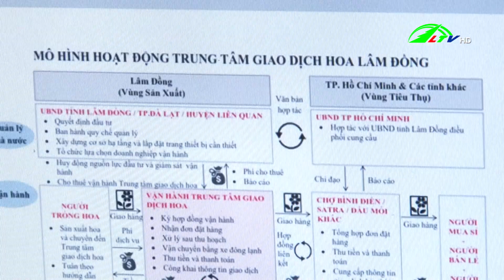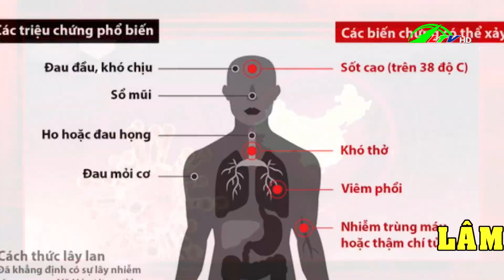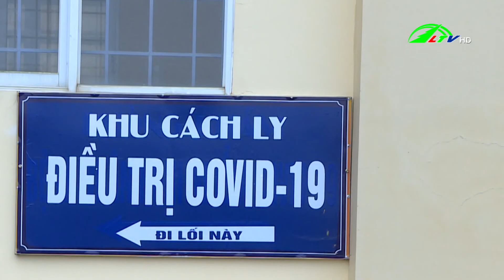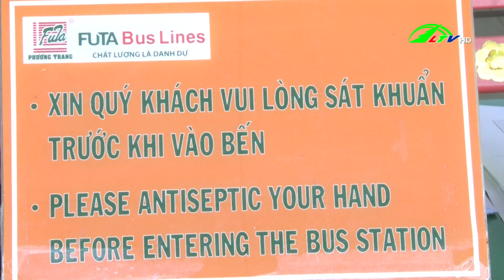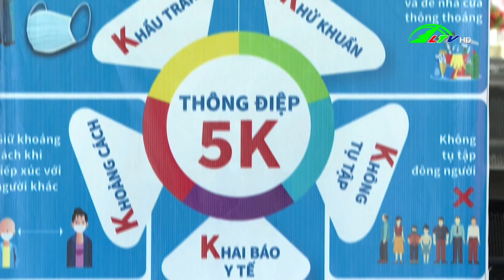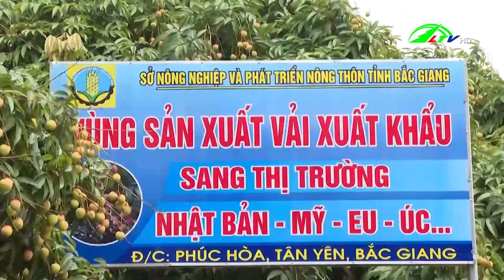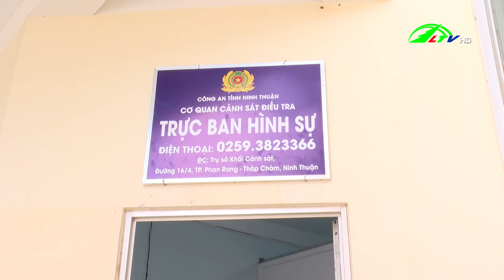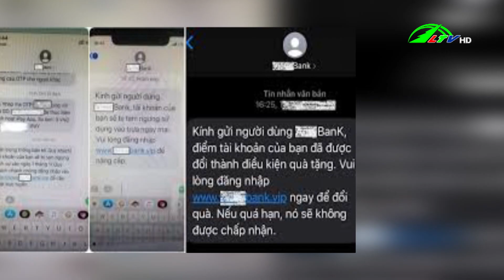Cảnh giác thủ đoạn lừa đảo chiếm đoạt tài sản sử dụng công nghệ cao | Lâm Đồng TV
Thời sự Lâm Đồng ngày 03/06/2021 | Lâm Đồng nâng cấp cơ sở hạ tầng nông nghiệp  / Trồng thành công loại ớt đắt nhất thế giới /- Tiếp tục triển khai thực hiện quyết liệt các biện pháp phòng, chống dịch bệnh Covid – 19 xâm nhập vào địa bàn /- Cảnh giác thủ đoạn lừa đảo chiếm đoạt tài sản sử dụng công nghệ cao /- An toàn lao động gắn với lợi ích doanh nghiệp